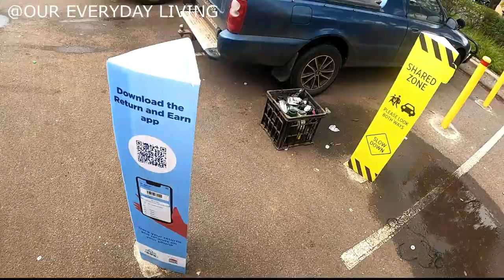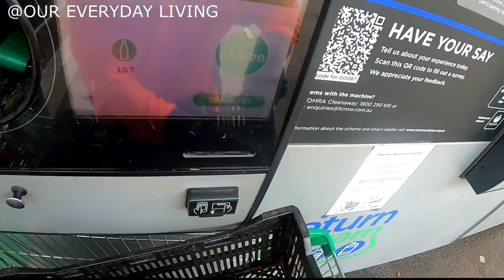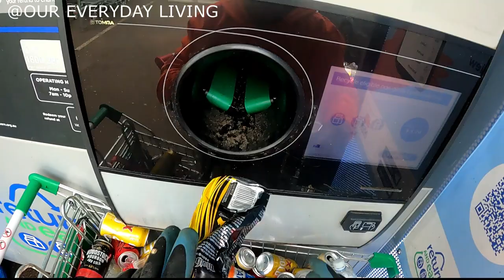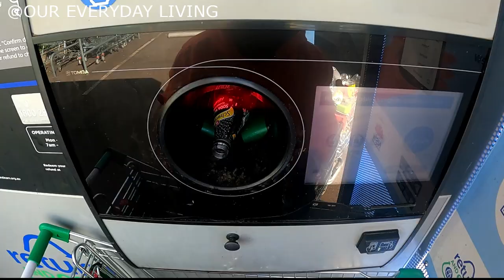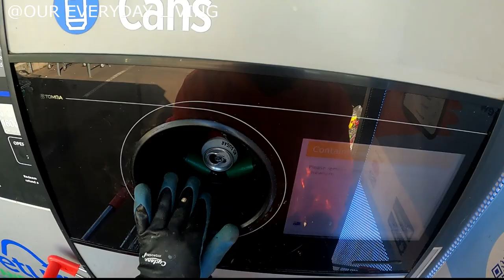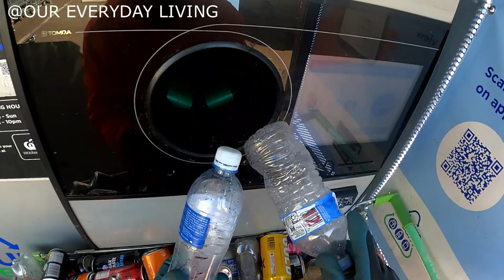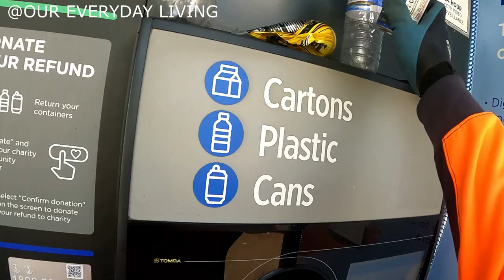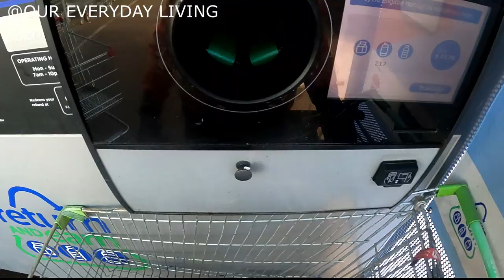DUMPSTER DIVING We Certainly Hit Pay Day Follow Up